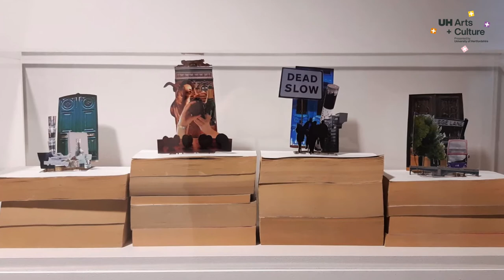International Women's Day University of Hertfordshire Art Collection Show Reel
We're celebrating the female artists in the University Art Collection for International Women's Day 2022